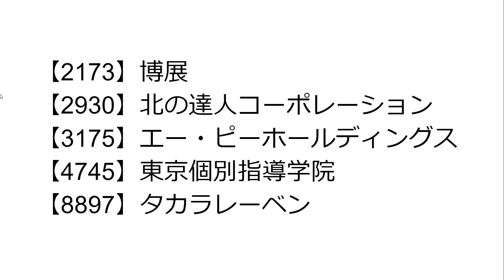【株主優待】初心者でも気軽に買える5万円ぐらいのおすすめ5銘柄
【2173】博展
【2930】北の達人コーポレーション
【3175】エー・ピーホールディングス
【4745】東京個別指導学院
【8897】タカラレーベン